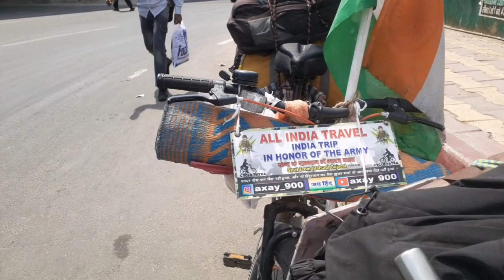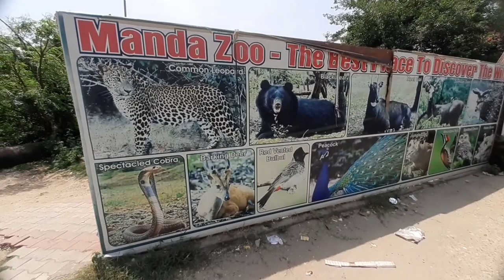Jammu me Cycling || all india cycle yatra Day 78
Jammu me Cycling
Jammu trip
Jammu me Cycling ka maja
all india cycle tour
all india cycle yatra
bharat yatra
bharat darshan
rider
road trip
Jammu trip
j&k trip
manda zoo
cycle rider
bharat me cycle yatra
my first vlog
manda zoo park
manda zoo park Jammu